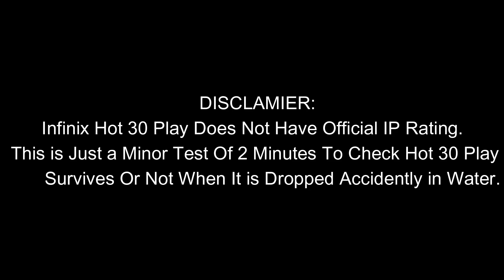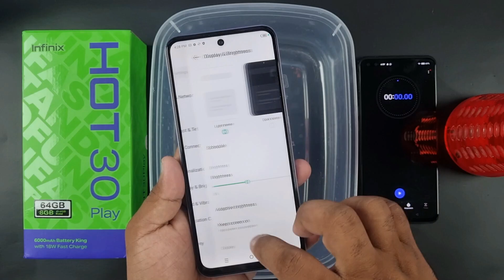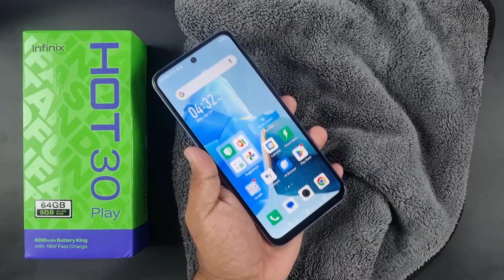Infinix Hot 30 Play Water Test 💦 | Let's See if Hot 30 Play is Waterproof Or Not?